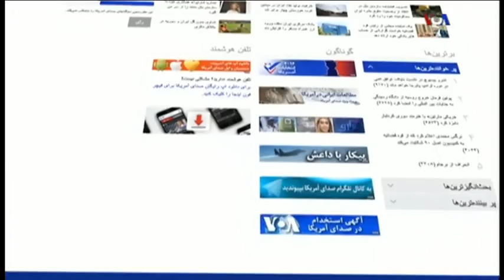چشم انداز سفر معاون پرزیدنت ترامپ به منطقه خاورمیانه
برنامه افق نو، صدای آمریکا -  ۱۶ ژانویه 2018
سه‌شنبه ۲۶ دی ۱۳۹۶